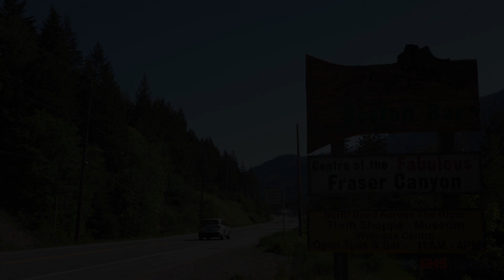BCEHS Community Paramedicine Boston Bar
"People now get more days of the week where they get access to health care that they would have never had before."

Community paramedics like Chris Michel are making a big difference to Boston Bar and other communities across B.C.